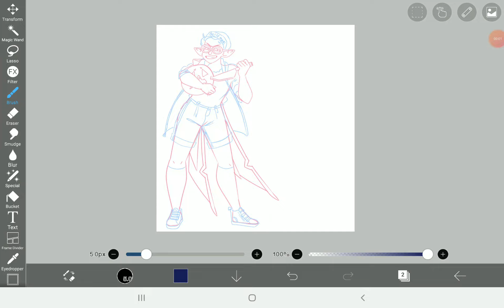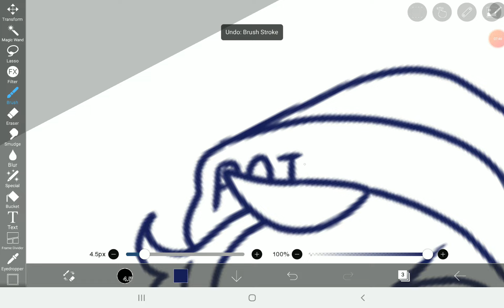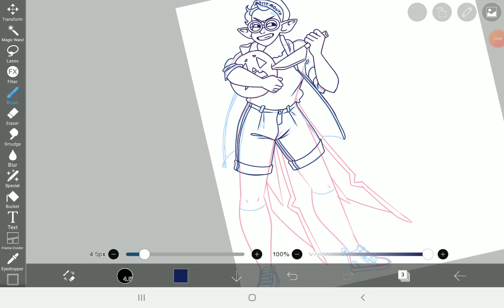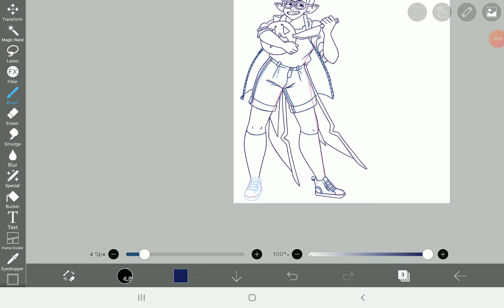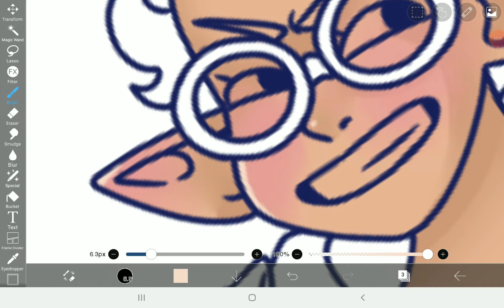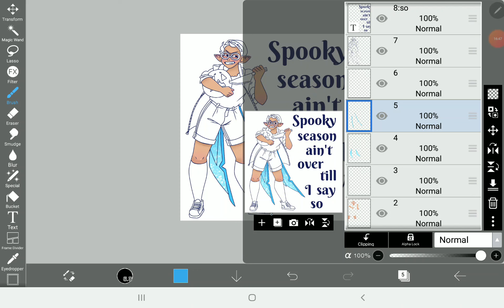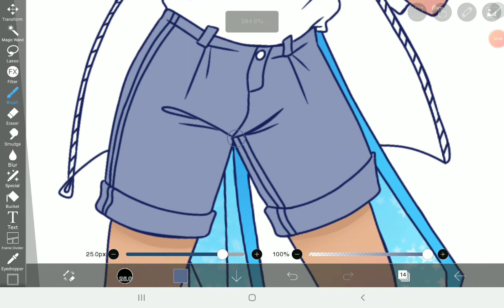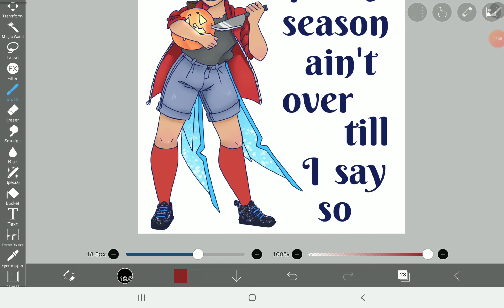SPOOKY SEASON AIN'T OVER TILL I SAY SO //SPEEDPAINT//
I don't want spooky season to be over :(